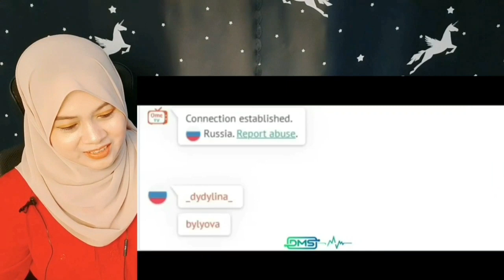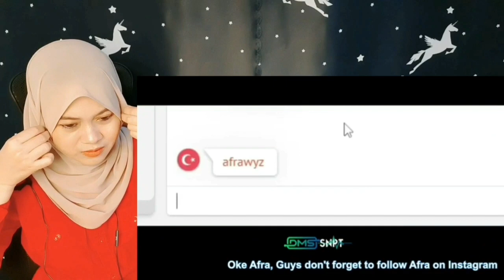DIMAS SENOPATI | OME TV PART5‼️ REACTION | AKHIRNYA DIMAS NYANYI LAGU INI DI OME TV PART5🥰😍